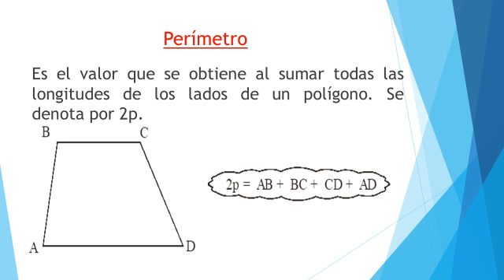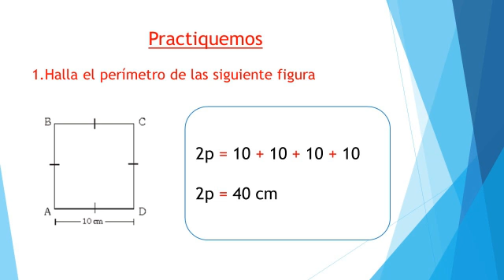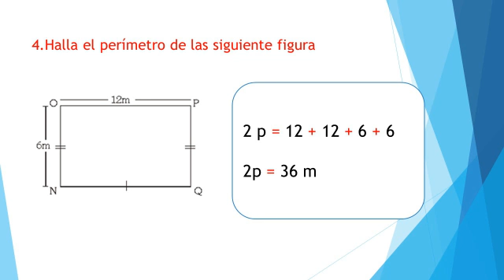21 10 2020 4to Grado A3 GEOMETRIA